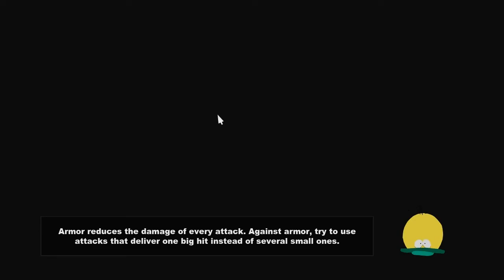South Park:The Stick Of Truth-Big Baby#30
Hey!
That was one big baby that attacked us...we did what needed to be done!

HopeItBurns.Dont burn yourself!